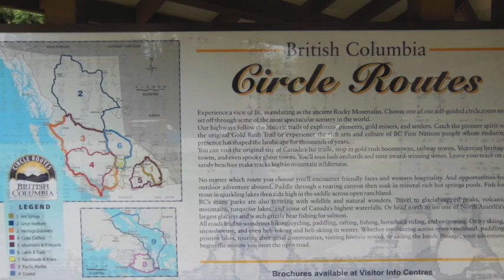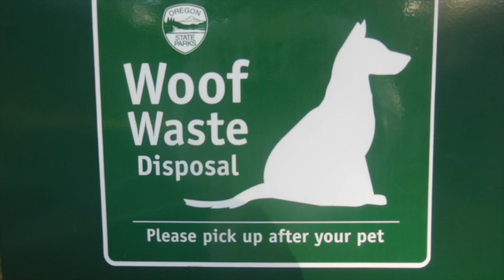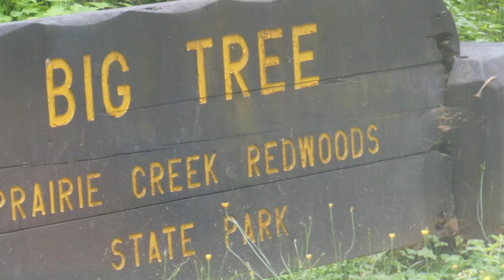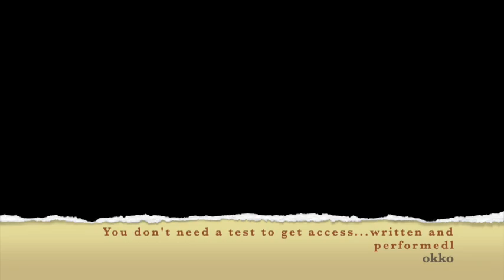Need no Test to get Access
In Covid time thinking .with pictures North America ... better times. for a friend